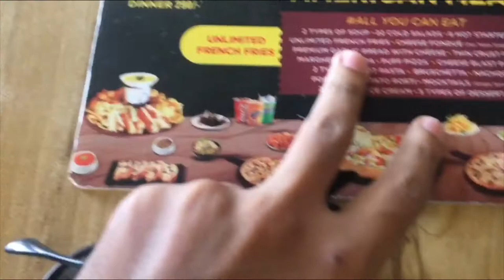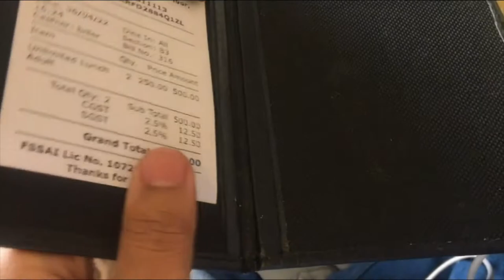Unlimited food at 250 rs | William John's Pizza Superlative | Jamnagar | Vlog #49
Try To Be A Food Vlogger..!

Address - Neo Square, 1st, Pandit Nehru Marg, near Income Tax Office, Indradeep Society, Jamnagar